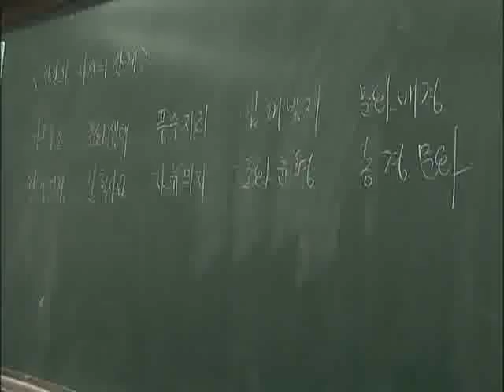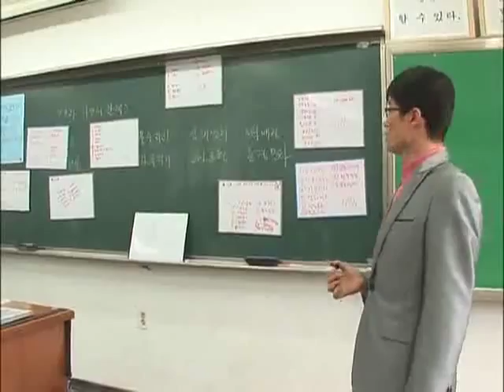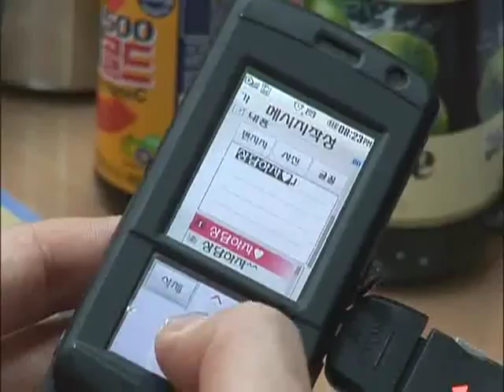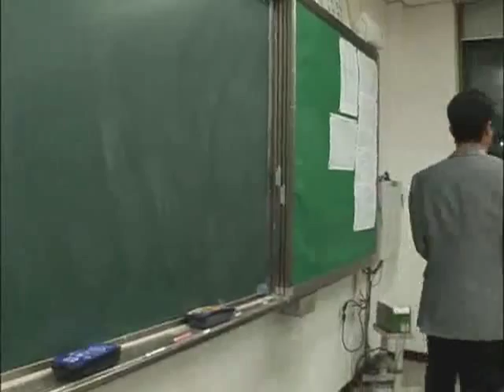최고의 교사 - 의정부 광동고 윤성관_#002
EBS, 최고의 교사, 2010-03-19, 참여와 소통, 행복한 교실 의정부 광동고 윤성관

스스로 먼저 행복한 선생님,교사라는 직업을 유쾌하게 즐기고, 아이들의 감독자가 아닌 도우미로서의 선생님이 되고 싶은 윤성관 교사.학습동기 유발에 초점을 둔 윤성관만의  수업을 공개합니다.